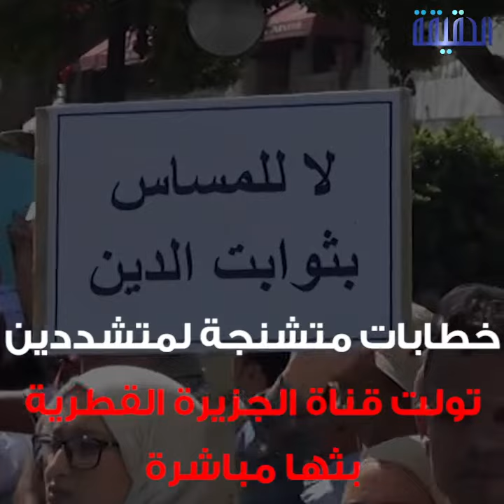الحقيقة | تونس تشتعل بمؤامرة الإخوان وقطر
-إخوان_تونس و حركة_النهضة يدمرون تونس لصالح
استعراض للقوة وحملات تكفير ومحاصرة
لمنع تمرير إصلاحات اجتماعية واستغلال في الأغراض الانتخابية
ــــــــــــــــــــــــــــــــــــــــــــــــــــــــــ
تابعنا على مواقع التواصل الإجتماعي: